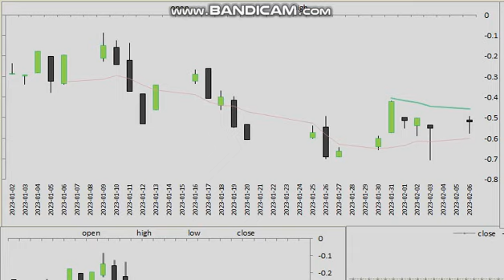20230206 track daytrading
樂むよ,トレデング.